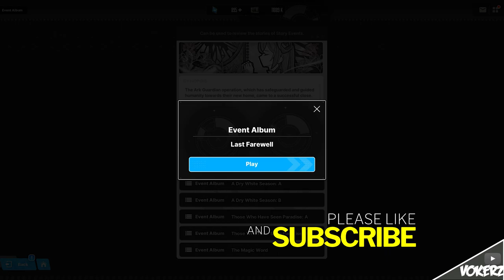Finally Yukari Tamura's Voice is in a Nikke game..